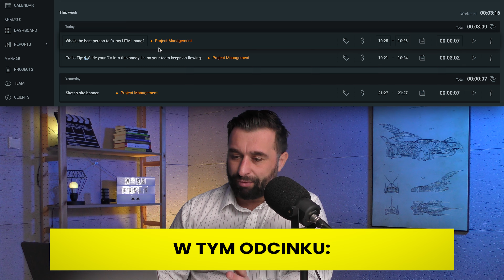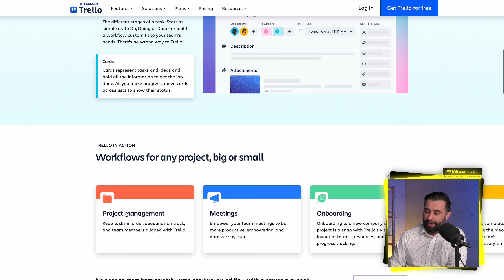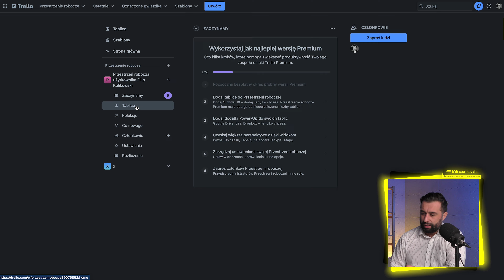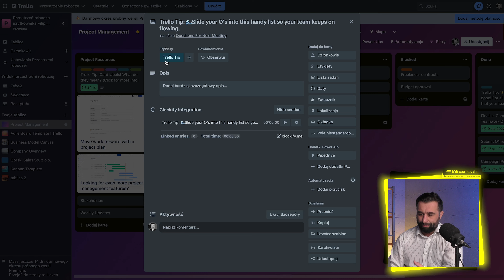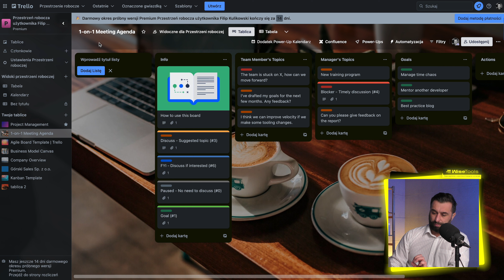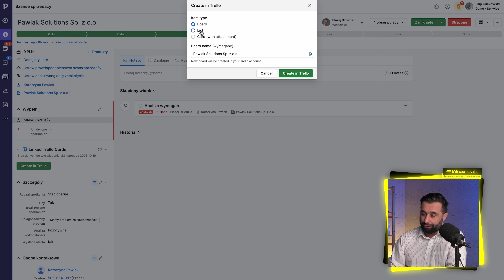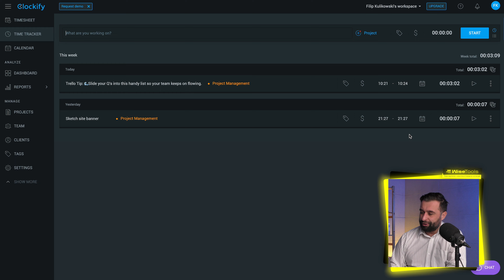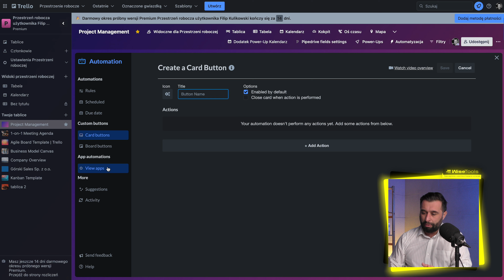Trello - narzędzie do ZARZĄDZANIA PROJEKTAMI w stylu Kanban | Wisetools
Chcesz, abyśmy pomogli Ci zbudować taki system w Twojej firmie? Skorzystaj z bezpłatnej konsultacji!

Dziś mam dla Ciebie Trello - narzędzie do zarządzania projektami w stylu Kanban. To aplikacja, która wydaje się być powszechnie znana i szeroko stosowana; wyrosła z metodologii Kanban i obecnie oferuje znacznie więcej możliwości.

Jeśli w Twojej firmie zajmujesz się dostarczaniem usług, zarządzaniem projektem realizacyjnym, czyli sytuacją, gdzie coś musi być na końcu wykonane albo jeżeli masz do czynienia z projektami wewnętrznymi, np. w dziale marketingu, gdzie krok po kroku coś tworzycie i dostarczacie, to Trello może okazać się interesującym rozwiązaniem.
Trello, niegdyś prosty i darmowy program, ewoluowało do płatnych i bardziej zaawansowanych wersji. Po tygodniu testowania tej aplikacji, przyznaję, że zaintrygowała mnie pod wieloma względami; jednakże natknąłem się również na pewne wady.

Jeśli narzędzie do zarządzania projektami w stylu Kanban znajduje się w obszarze Twoich zainteresowań to serdecznie zapraszam Cię do obejrzenia części merytorycznej, bo w niej dokładnie, od A do Z, omówię Trello. BONUSEM będzie pokazanie połączenia z Pipedrive i Clockify :)

Filip Kulikowski

Zostaw subskrypcję, aby być na bieżąco z kolejnymi materiałami!

Spis treści:
00:00 - Trello - narzędzie do zarządzania projektami w stylu Kanban
03:07 - Pricing Trello
04:01 - Aplikacja
05:30 - Kanban
05:55 - Zarządzanie projektem
06:31 - Wygląd i budowa karty
07:40 - Widoki wersji premium
08:30 - Power-Up
09:26 - Szablony projektu
10:11 - Integracja z CRM
12:01 - Integracja z Clockify
14:28 - Automatyzacja
16:18 - Podsumowanie
16:44 - Zalety
18:55 - Wady